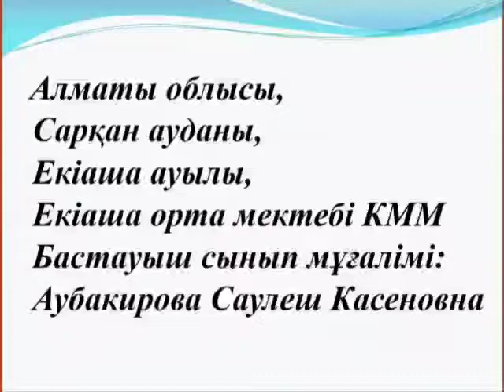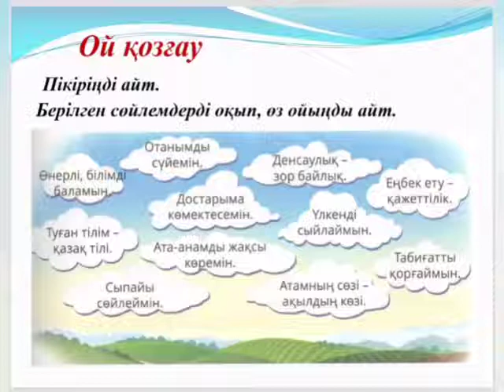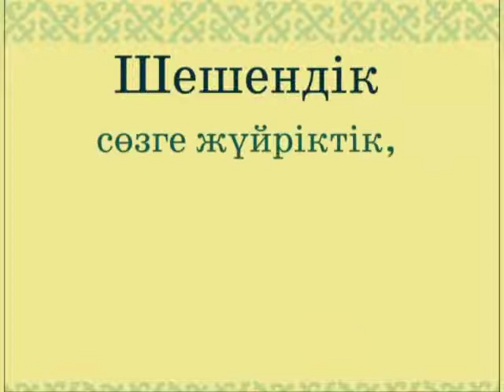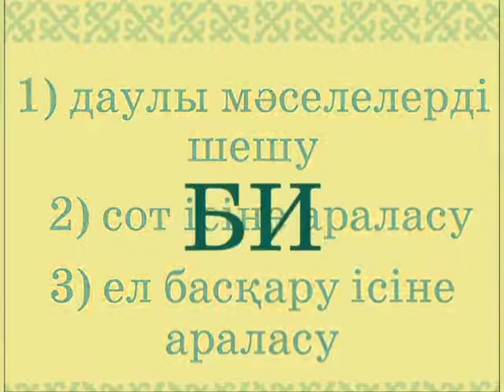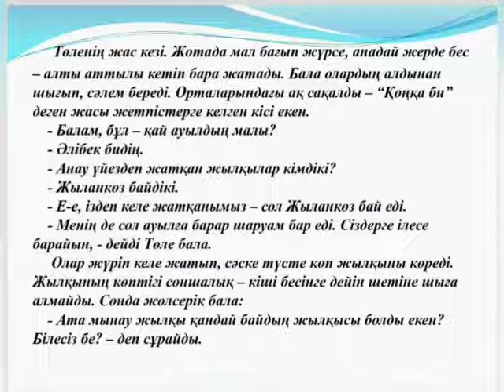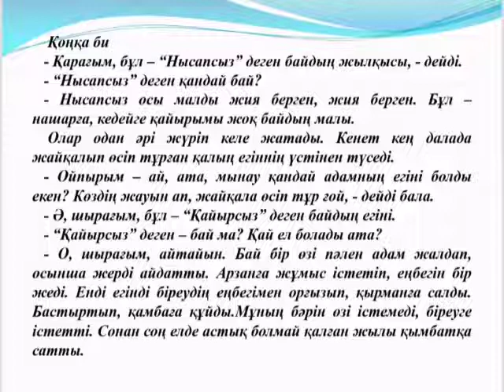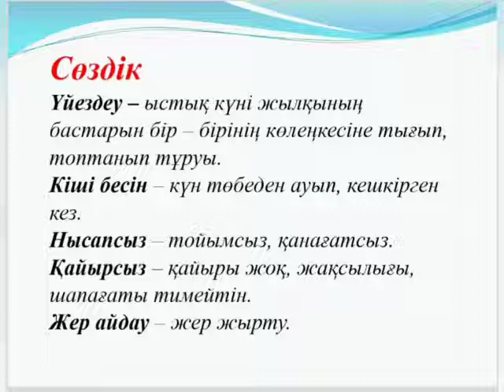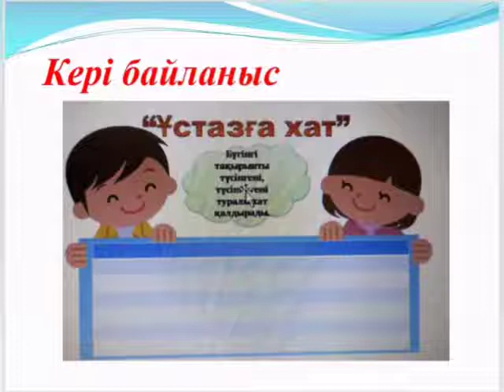Алматы облысы Сарқан ауданы Екіаша ОМ Аубакирова С К Әдебиеттік оқу 4 сынып І тоқсан 5 апта №13 саб